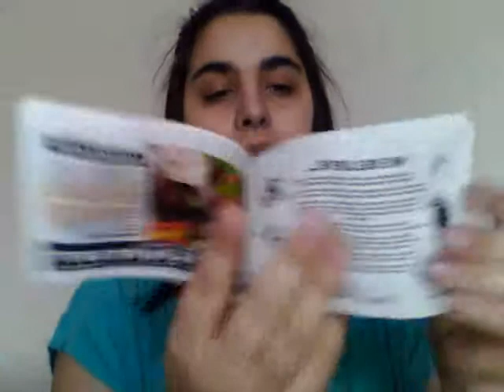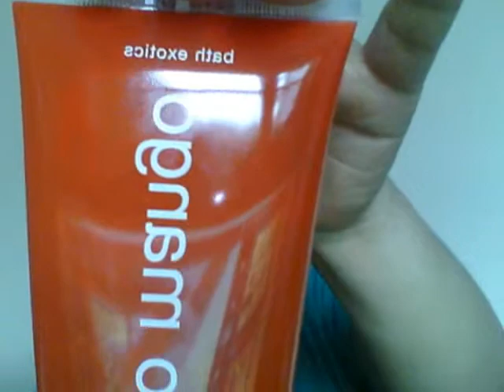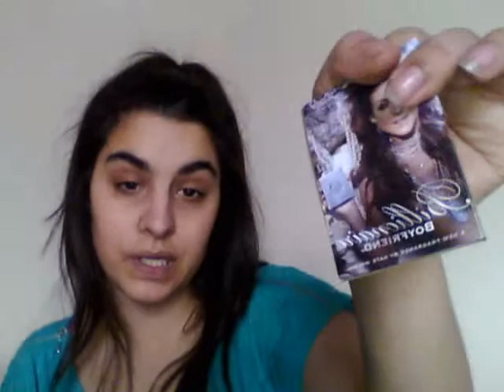Birthday Package from Silver Anderson! (Live Opening)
Live opening of birthday package from Silver Anderson!